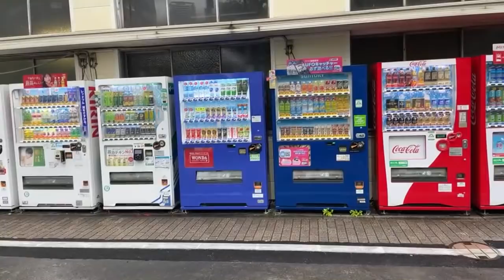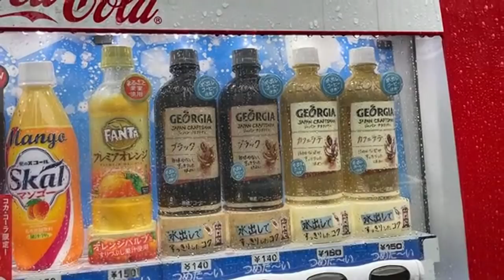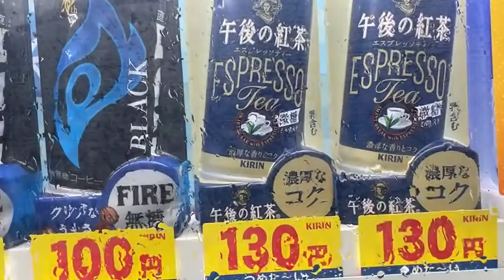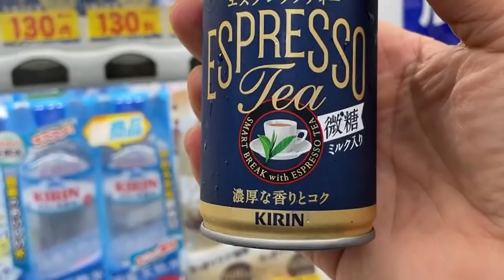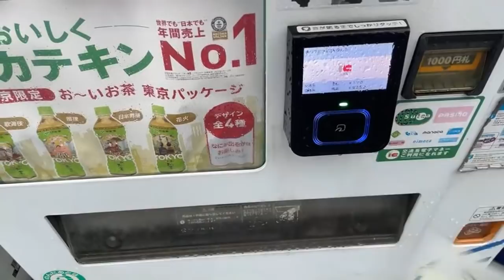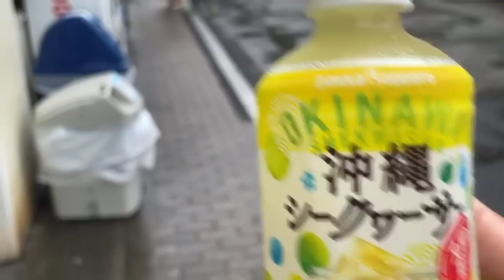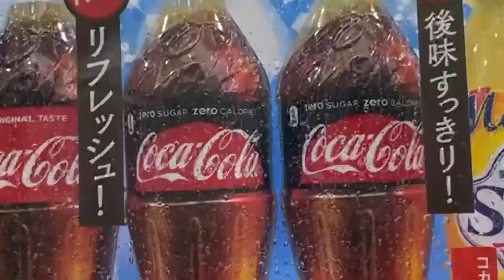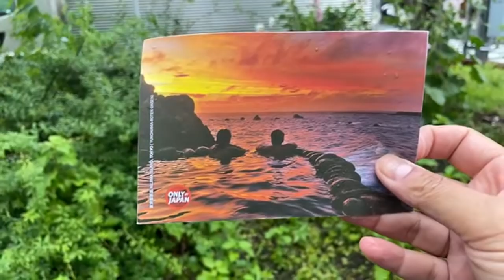Tokyo Vending Machines vs Japanese Rainy Season